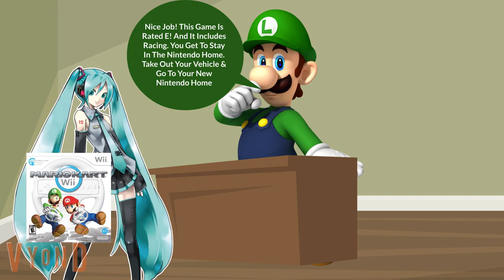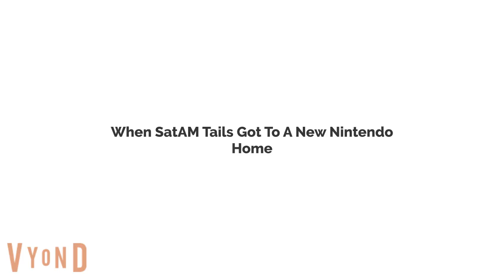Video Game Day (Nintendo Edition) (Vyond Animation)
Special Credit To Charles Martinet, Wayne Allwine (RIP), Russi Taylor (RIP), Sean Marquette, Long John Baldry (RIP), Dolores Rogers, Haru Yosano & Voice Actors

OK, I Got Busy Playing Games Lately, So Now, I'm Gonna Do a Video Game Day (Nintendo Edition) At School On Vyond Animation. Now, I'm Gonna Use Luigi's Vyond Version Counterpart.

Now, I'm Gonna Use Japanese Voice Of SatAM Tails (SatAM Tails In Japan) From BunnyStudio @shiina_hekiru, @Aidencrossing, @SuperLuigi26TheMKTGamer2K5,  @allenelukito6373, @GalaxyPrincessScarlet1996, @ac_tycrossing2003, @xLunaa1, & @HighHonorsJacob, @与謝野はる.

It Was A Little Cringe, I've Apologize.

Use Full Screen.

Note:  Luigi's Vyond Version Counterpart Is Steven, Not For Nintendo Character For Me.

Only Characters That Are The Letters & Words For Uberduck, Or FakeYou.

K-A Is Included "Kay To Ay"
EC Is Included "Ee See"
E Is Included "Ee"
E10+ Is Included "Ee 10 Plus"
Appropriate & Inappropriate Rated T Is Included "Approapriate & Inapproapriate Rated Tee"
M Is Included "Em, Or Emm"
AO Is Included "Ay Oh"
Pirate Is Included "Py Rate"

Luigi: Himself (Charles Martinet)

Hatsune Miku & Emma Johnson: Emma

Luigi (Vyond Version Counterpart):

Mickey Mouse: Himself (Wayne Allwine)

Mac (foster's home for imaginary friends): Himself (Sean Marquette)

Inklings: Amber (Girl) & Justin (Boy) TTS

Booheemoth: Wiseguy. TTS

Cousin Mel: Kimberly TTS

Bowser Jr: Himself (Dolores Rogers)

Dr. Robotnik: Himself (Long John Baldry)

SatAM Tails (SatAM Tails In Japan): @shiina_hekiru, & @与謝野はる

Guy Graham (Vyond Version): Steven TTS

Minnie Mouse: Herself (Russi Taylor)